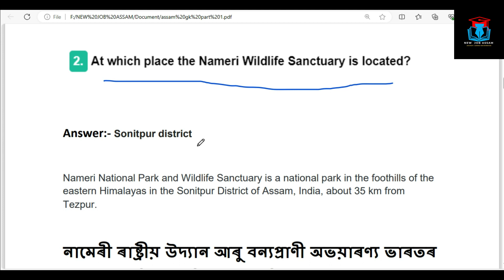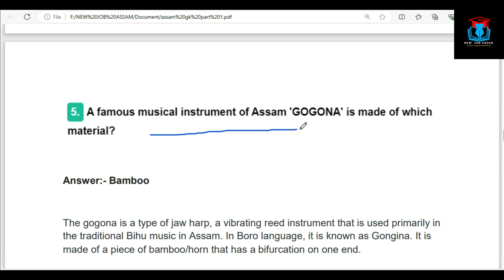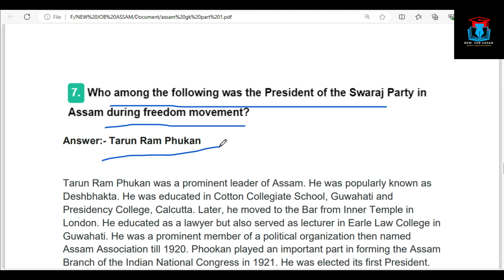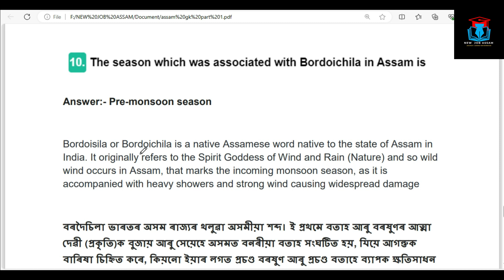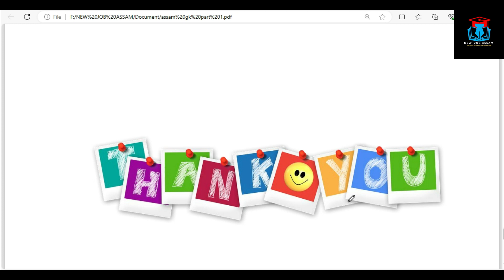||Most Important Question ||Topic-Assam GK|| New Job Assam||Assam important GK ||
assam job

4th grade job in assam 2023

assam rifles job profile

job assam

 4 grade job in assam 2022 question paper

assam 4th grade job question paper

3rd grade job in assam

4 grade job in assam 2023 online apply